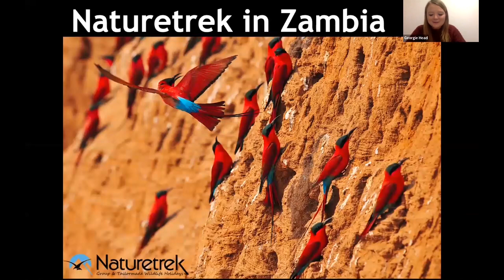Naturetrek Roadshow: Zambia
Join our Tailormade Manager, Georgie Head, as she discusses wildlife travel in Zambia.

First aired February 2022